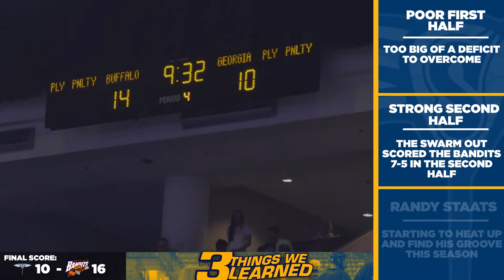3 Things We Learned w/Ty Merrow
The Swarm dropped to .500 on the season and Ty Merrow is here to tell you his takeaways on the game against the Bandits.